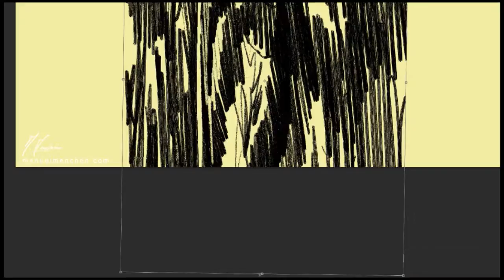Improvising landscapes Photoshop Wacom M. Menchén Illustrator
Quercus, kercus, tree, forest, jungle, woodland, animation, illustrations, digital art, art, paint, speed painting, fantasy, flycam, steady  cam, illustrator, oak,